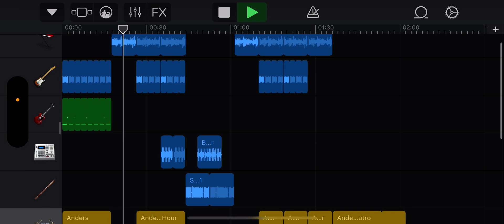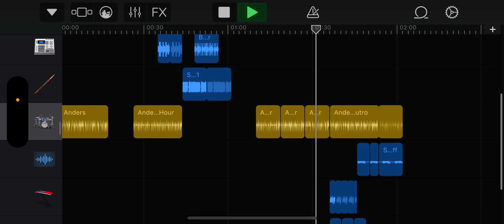DOOMGUY LURKING AHH SOUND 😈💀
*Give credit if you want to use the song*